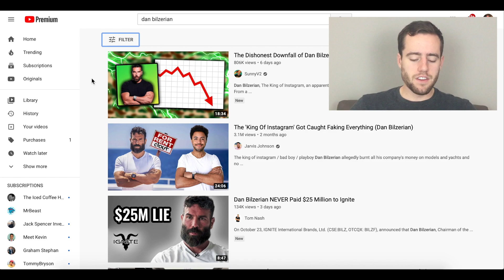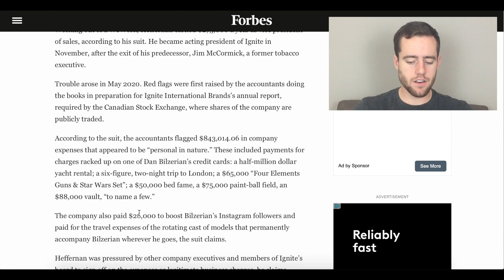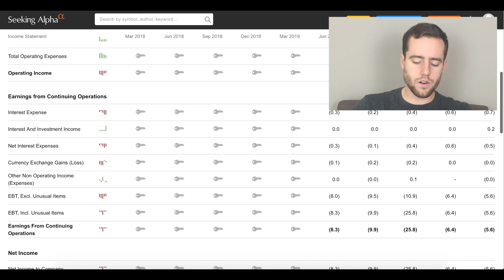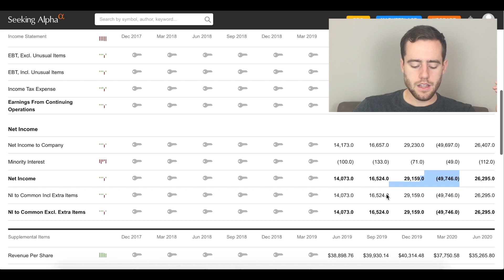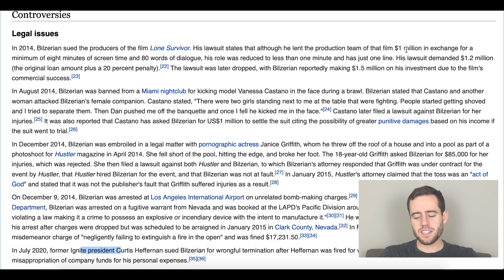Exposing Dan Bilzerian And Showing How To Avoid FRAUDSTERS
Dan Bilzerian, the "King Of Instagram", has come into some trouble recently after allegations of misappropraiting company funds for his own use. I think it's important to learn from this and learn how to avoid fraudsters and compare them to good leadership!

Merch!